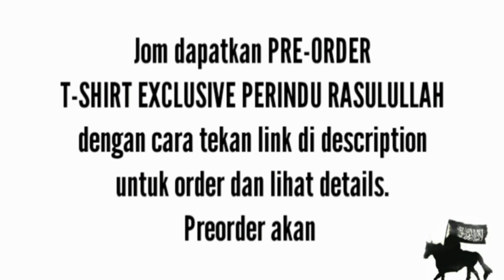Tanda Amal Yang Benar || Syeikh Abu Zaki As Sanggafuri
ASSALAMUALAIKUM 💞*۞اَللهُمَّ صَلِّ عَلَى سَيِّدِنَا مُحَمَّدٍ وَعَلَى آلِ سَيِّدِنَا مُحَمَّدٍ۞💞 Jika tuan/puan berminat untuk dapatkan T Shirt Perindu Rasulullah, boleh tekan link di bawah untuk lihat details dan submit order. Order dibuka sehingga malam ini sahaja (hari terakhir).